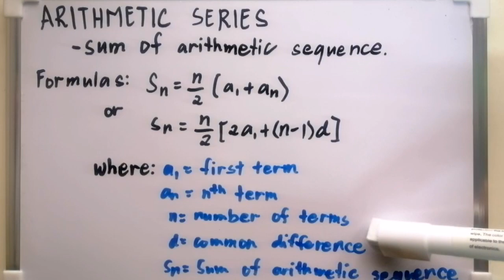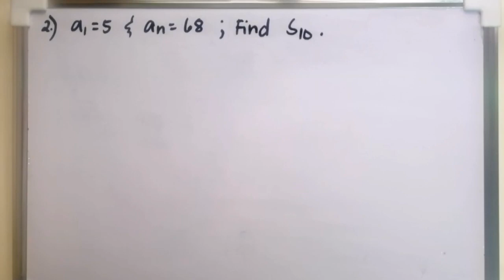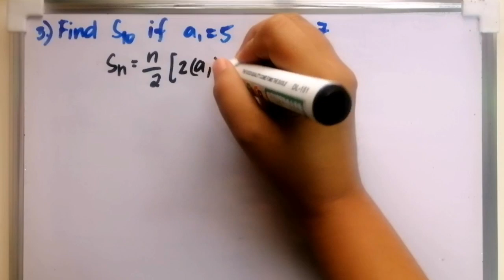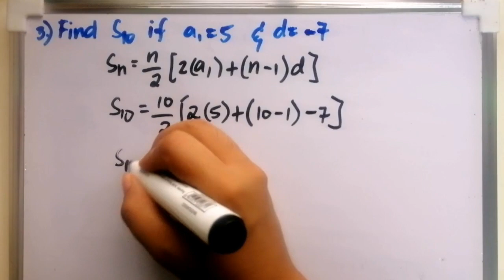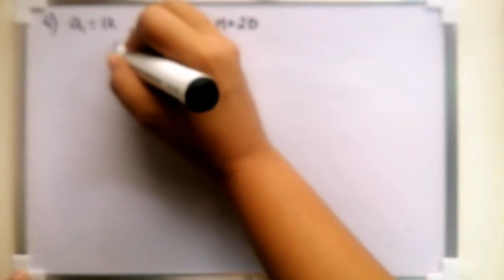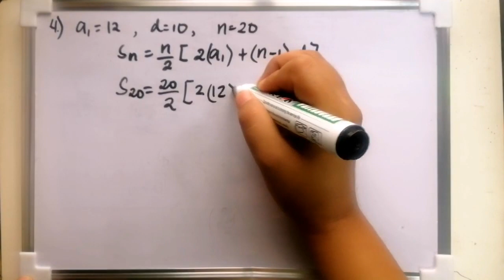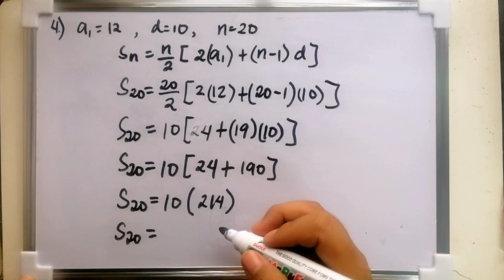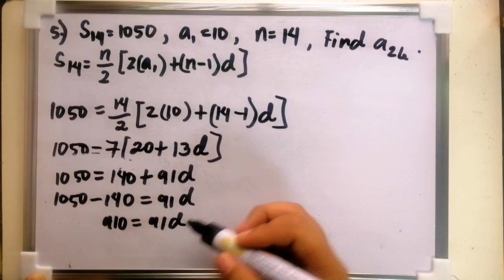Grade 10 How to find the sum of arithmetic sequence? - Arithmetic Series|Tagalog Tutorial| MathTV PH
Ang video na ito ay tungkol sa Arithmetic Series ng Arithmetic Sequence. Paano magsolve ng arithmetic series? Paano kunin ang arithmetic series? What is the formula of arithmetic series? Whar is arithmetic series? ANo ang arithmetic series. Para sa lahat especially para sa mga Grade 10 - Mathematics Lesson 1 - Module 1

Time Stamp
0:00 Intro
00:30 Arithmetic Series
1:36 How to find the sum of the first 20 terms of the arithmetic series if a1=5 and a20=62.
3:17 a1=5 & an=68; Find S10. How to find arithmetic sum given first term and nth term
4:33 Find S10 if a1=5 & d=-7 . How to find arithmetic series given first term and common difference
6:28 a1=12, d=10, n=20 How to find the common difference of the arithmetic series?
8:13 S14= 1050, a1=10, n=14, Find a26. How to find the nth term of the arithmetic series?

Grade 10 Lessons Quarter 1

Hello mga anakshies welcome to MathTV PH. This channel is dedicated to all learners and to all teachers na gustong matuto, magreview, mag-advance learning o di kaya naman sa lahat ng mga gustong maghanap ng kasagutan sa kanilang mga katanungan. Pwede itong makatulong lalo na sa panahon ng blended learning o kaya sa mga modular learning.